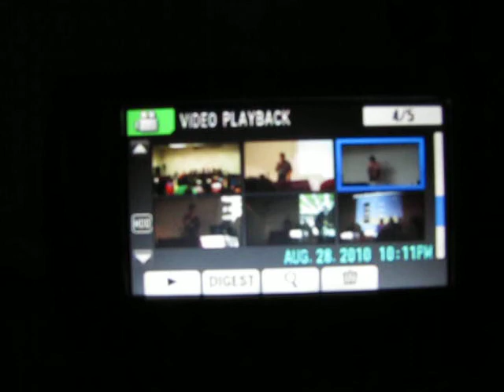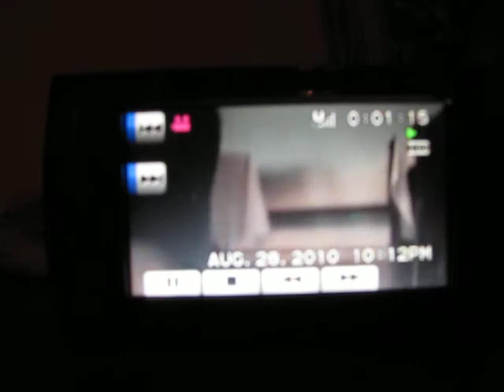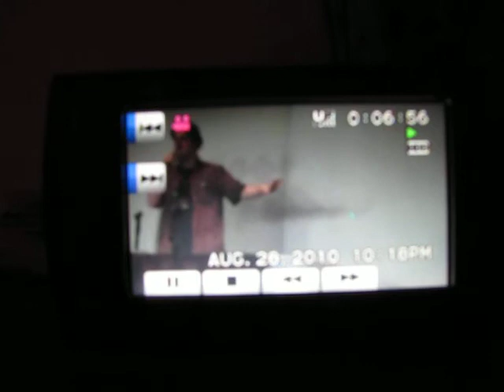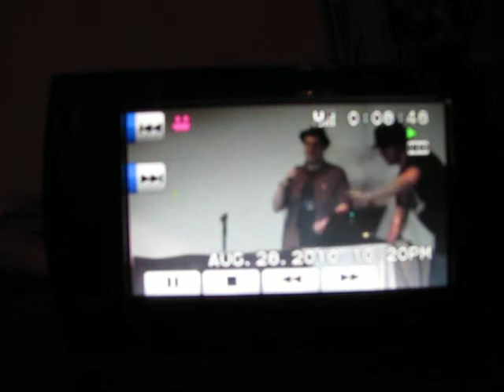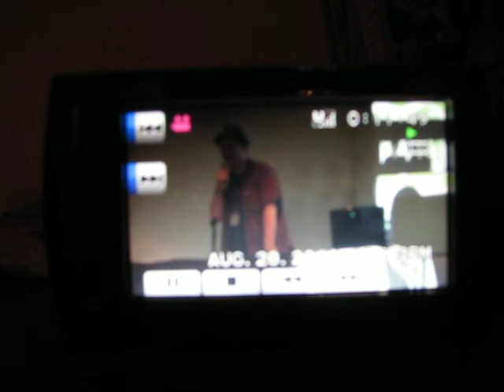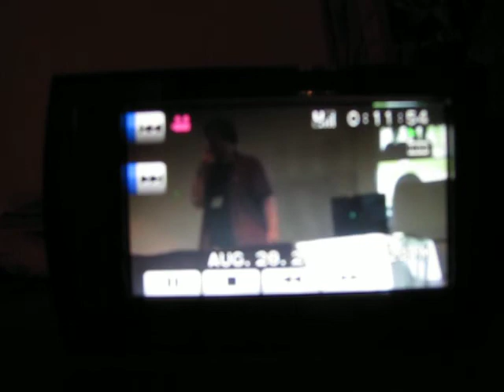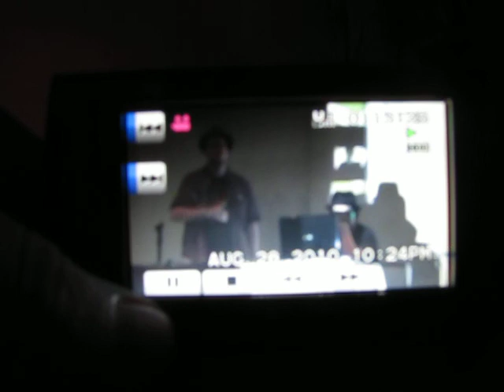Linkara at Power Morphicon part 1: Q & A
Lewis Lovhaug (a.k.a Linkara), the extreamly entertaining comic reviewer for Atop the 4th Wall, is also doing an in-depth overview of every PR season called "History of Power Rangers," a must see for any Ranger fan.
Here he's giving a Q & A while his buddy Kroze of  Comics Online sets up for the main event: riffing Ranger episodes.
I'm sorry for the bad visual quality. For some reason my computer won't let me upload this vid from my camera. So I used my digital camera to record this off my vid cam. The picture might be blurry, but the sound's fine.